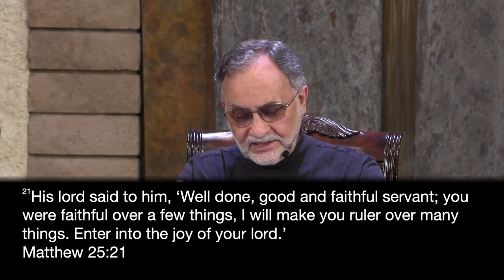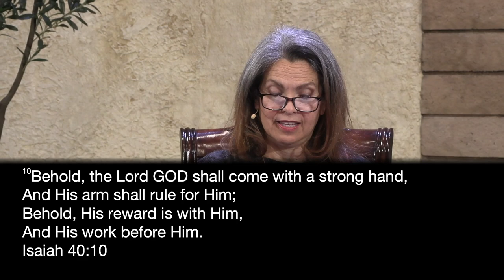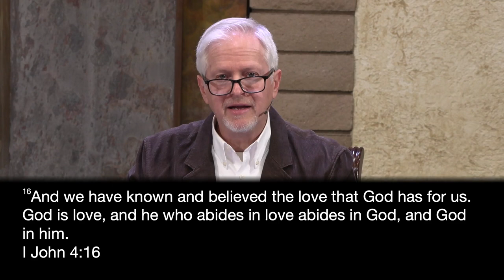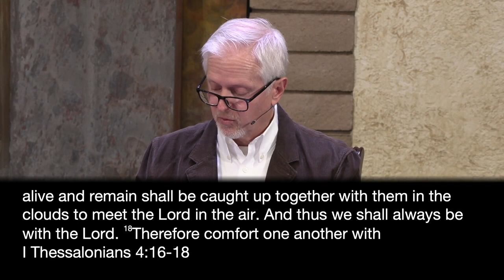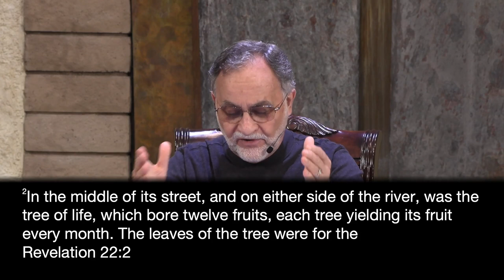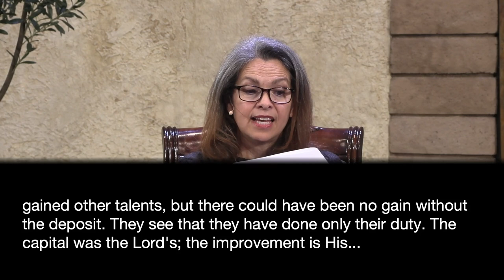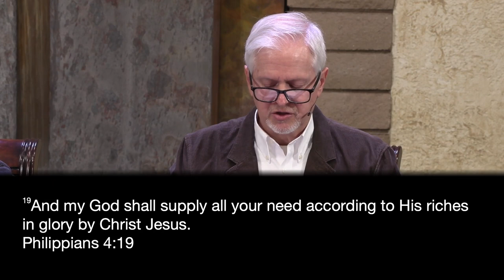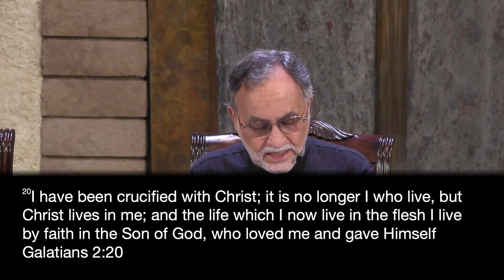03-25-23 LNDSA Sabbath School 2023: 1st Quarter Lesson 12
Presenter: Victor, Mary, and Greg